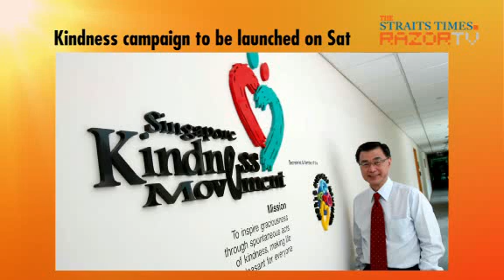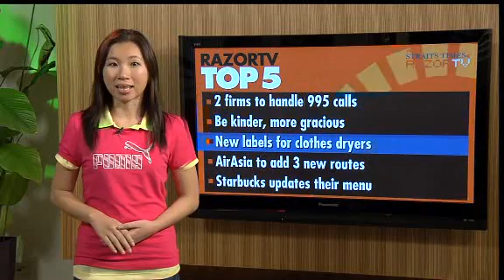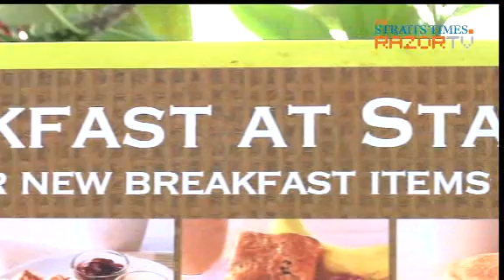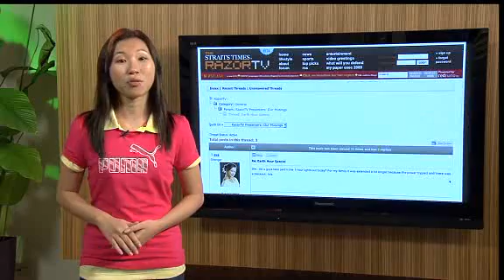RazorTop5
Can Singaporeans be more gracious? And which air-conditioners or refrigerators are more energy efficient?